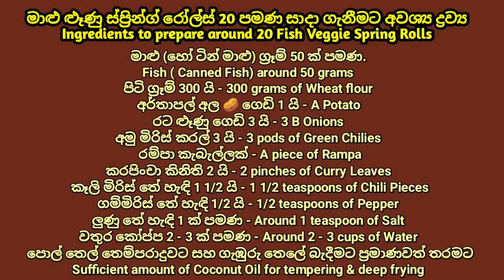Fish Spring Rolls | මාළු ස්ප්‍රින්ග් රෝල්ස් | බැටර් පාන් කුඩු ගාන්න නෑ හදන්න හරිම ලේසියි | A snack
In this video, I show you a recipe describing how to make delicious, crispy, fish spring rolls without coating a batter or bread crumbs as a normal roll. These flavorful appetizers are perfect for any occasion, whether you’re serving your guests in a party, looking for some tasty bites, or expecting to impress your family with a delicious homemade snack.
This fish spring rolls are a prevalent appetizer in many higher star hotels. They are rolls rich in taste with its fish onion mixed filling and the thin, crispy wrapper. The combination of onion, tender fish and crunchy golden color shell makes them an additional value.
Although white fish is commonly used, you can experiment with other types of fish like salmon as I do here, for a different flavor profile.
Even without frying, this fish rolls are delicious, and it is a special benefit for the people who are looking for oil free meals. Therefore, these spring rolls are not only delicious but also versatile, allowing you to make and serve them in different ways.
As same the other rolls, these fried fish onion spring rolls are best served hot and crispy. They pair wonderfully with plain tea with ginger as well as a variety of dipping sauces.
Follow this step-by-step guide and try out this recipe of fish spring rolls that are sure to be a hit at your next gathering. These spring rolls are not only yummy but also fun to prepare. I hope you enjoyed this video on spring rolls and give it a try at home.

Ingredients to make 20 Fish Spring Rolls –

About 50 grams of big fish or canned fish
300 grams of wheat (bread) flour.
A Potato.
3 B onions.
3 pods of green chili.
A piece of rumpa (pandan leaf).
2 pinches of curry leaves.
1 1/2 teaspoons of chili pieces.
1/2 teaspoon of pepper powder.
1 teaspoon of salt powder.
Around 2 - 3 cups of water.
Sufficient amount of coconut oil for tempering & deep frying.

මේ වීඩියෝවෙන්, සාමාන්‍ය රෝල් හදද්දි වගේ බැටර් හෝ පාන් කුඩු තවරන්නේ නැතිව හදාගන්න පුළුවන් රසවත්, මාළු ළූණු මිශ්‍ර ස්ප්‍රින්ග් රෝල්ස් සාදා හැටි විස්තර කරන රෙසිපියක් තමයි මං ඔයාලට පෙන්නන්නේ. මේ රසවත්, ආහාර රුචිය වඩවන, ස්ප්‍රින්ග් රෝල්ස්, සාදයකදී අමුත්තන්ට සංග්‍රහ කරන්නට, රසවත් කටගැස්මක් අවශ්‍ය වෙලාවට, නැත්නම්  ගෙදරම හැදූ කෙටි කෑමකින්  පවුලේ අයව සත්ටු කරන්න වගේ  ඕනෑම අවස්ථාවකදී ඉතාම සුදුසු කෑමක්.
මෙම මාළු ස්ප්‍රින්ග් රෝල්ස් බොහෝ ඉහළ තරු හෝටල්වල ප්‍රචලිත ආහාර රුචිය වඩවන කෑමක්. මේක මාළු ළූණු මිශ්‍ර පිරවීමකුත් තුනී රසැති ආවරණකුත් සහිත රසයෙන් පොහොසත් රෝල් එකක්. ළූණු, මෙලෙක් මාළු වගේම රන්වන් පැහැති පිටත කවරය එකතු වුණහම ඒවාට අතිරේක වටිනාකමක් ලැබිලා තියෙනව.
සුදු මාළු සාමාන්‍යයෙන් භාවිතා කළත්, වෙනස්ම රසයක් සඳහා මං මේ ගත්තා වගේ  සැමන් ටින් මාඵු වගේ වෙනත් මාළු වර්ග අරන් අත්හදා බැලන්නත් පුළුවන්.
තෙලේ බදින්නේ නැතිවත්, මේ මාළු රෝල් හරිම රසයි. තෙල් රහිත ආහාර සොයන අයට එ්ක විශේෂ වාසියක්. එ් නිසා, මේ ස්ප්‍රින්ග් රෝල් රසවත් කෑමක් වෙනවා විතරක් නෙවෙයි, වෙනස් වෙනස් විදිහට හදන්නත්, පිළිගන්නත් පුළුවන් කෑමක් තමයි.
අනෙක් රෝල්ස් වගේම, මේ බැදලා හදන මාළු ළූණු ස්ප්‍රින්ග් රෝල්ස් රස්නෙන් ක්‍රිස්පියට තියෙද්දි සංග්‍රහ කරන එක තමයි හොදම. ඉගුරු දාපු තේ එකක් එක්කත්, සෝස් එක්කත් අපූරුයි.
මේ පියවරෙන් පියවර පෙන්වල තියෙන විදිහට ඔයාලත් මේ රෙසිපිය අත්හදා බලන්න. මේ ස්ප්‍රින්ග් රෝල් රසගුණ කැමක් විතරක් නෙවෙයි, විනෝදයෙන් හදන්නත් හරිම පහසු කෑමක්. ඉතිං ඔයාලත් ගෙදරදිම හදල බලන්න.

මාළු ළූණු ස්ප්‍රින්ග් රෝල්ස් 20 ක් සාදා ගැනීමට අව්‍යය ද්‍රව්‍ය -
ලොකු මාළු හෝ ටින් මාළු ග්‍රෑම් 50 ක් පමණ.
පාන් පිටි ග්‍රෑම් 300 ක්.
අර්තාපල් අල ගෙඩියක්
රටළූණු ගෙඩි 3 ක්.
අමු මිරිස් කරල් 3 ක්.
රම්ප කැබැල්ලක්
කරපිංචා කිනිති 2 ක්.
කෑලි මිරිස් තේ හැඳි 1  1 /2 ක්.
ගම්මිරිස් කුඩු තේ හැඳි 1 / 2 ක්.
ලුණු කුඩු තේ හැඳි  1 ක්.
වතුර කෝප්ප 2 - 3 ක්
තෙම්පරාදුවට හා ගැඹුරු තෙලේ බැදීමට පොල්තෙල්.

Timestamps -
00:00 Today topic - How to make Fish Spring Rolls.
00:45 Introduction of ingredients.
02:32 Prepared ingredients.
03:00 Preparing the Batter to make Roll sheets.
04:48 Frying Potato for making the Filling.
05:59 Making the Filling Mixture properly.
07:48 Preparation of the first Roll Sheet.
08:59 Making the first row Roll while backing the second sheet.
09:25 Making rest of the Rolls for frying & qualities of raw Rolls.
10:49 Frying the Spring Rolls.
12:47 Quality highlights.
13:22 End up massages.